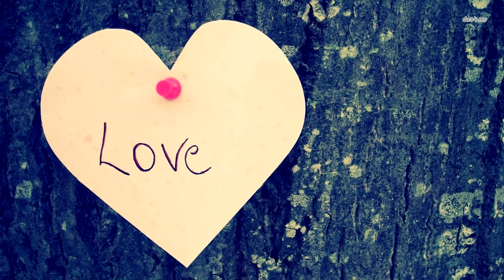30 лет этот дом стоял заброшенным. Зайдя внутрь фотограф опешил от увиденного!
Последние 30 лет в этом доме никто не жил, он был заброшен и никого особо не интересовал. Но в один прекрасный день фотографу удалось запечатлеть внутри кое-что очень интересное и загадочное…